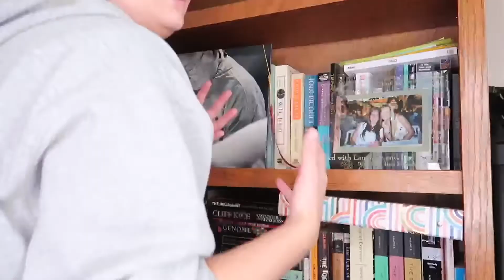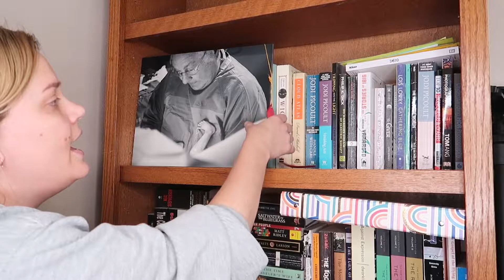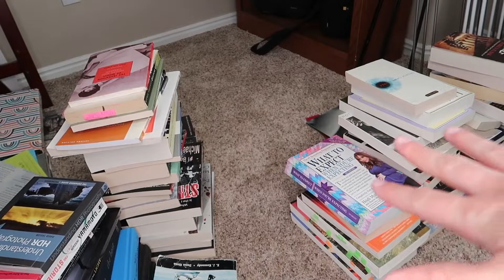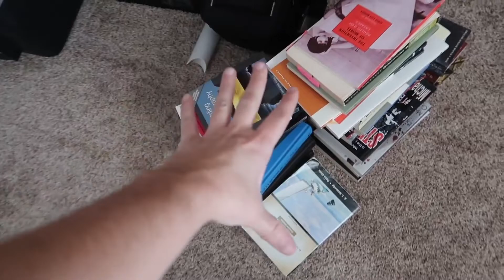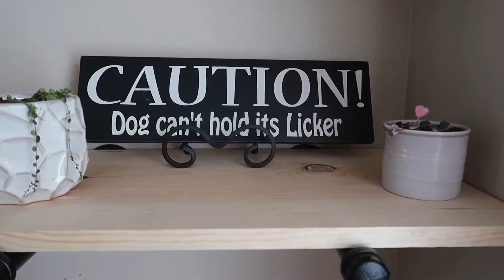Decluttering My Book Shelf || Cleaning out the spare room... again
Time to clean out the spare room and the bookshelf.